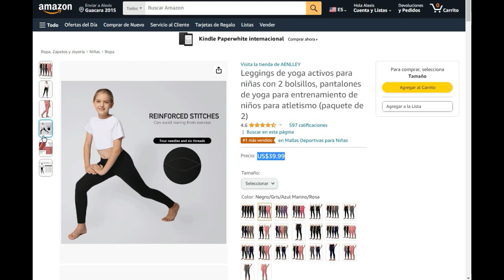Leggings de yoga activos para niñas con 2 bolsillos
Los leggings de yoga activos para niñas con 2 bolsillos son una opción versátil y práctica para las jóvenes en movimiento. Fabricados con materiales de alta calidad y diseño elástico, estos leggings ofrecen comodidad y libertad de movimiento durante cualquier actividad física. La inclusión de dos bolsillos proporciona una solución conveniente para llevar pequeños objetos como llaves o un teléfono móvil mientras se practica yoga u otras actividades deportivas. Además, su ajuste ceñido pero cómodo y su cintura elástica aseguran un ajuste perfecto y una sensación de seguridad durante todo el día. Con su combinación de funcionalidad, comodidad y estilo, estos leggings son una excelente opción para las niñas activas que buscan prendas que se adapten a su estilo de vida activo.